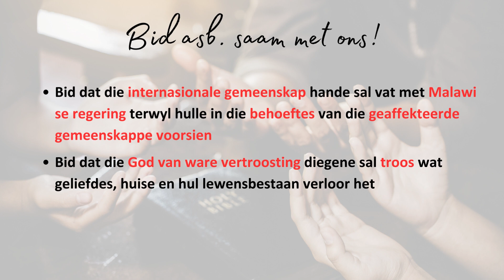22 MAART ’23 | BID VIR MALAWI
Bid asseblief saam met ons vir Malawi.

“Hulle het gesê: ‘Kom ons bou!’ en hulle het die goeie werk aangepak.” (Nehemiah 2:18)

Mag die Here u seën!